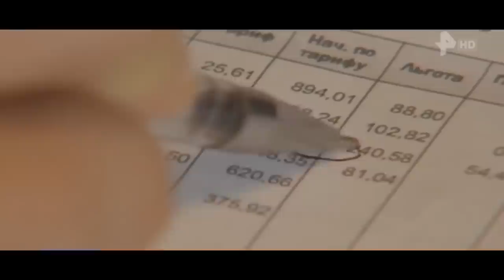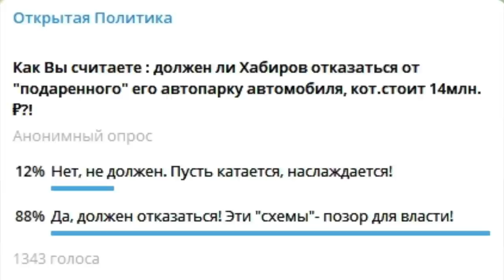"Башкирия: Техас нервно курит..." "Открытая Политика". Выпуск - 470. 04.02.23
Хронометраж выпуска:
01:02 - Власти устали оправдываться...;
04:52 - Техас нервно курит...;
06:49 - Стороны - не договорились...;
09:10 - Терпение горожан подходит к концу?;
16:39 - "Крузак!" Откажись от Хабирова!;
18:49 - Наши достижения;
20:21 - Анонс Стрима;